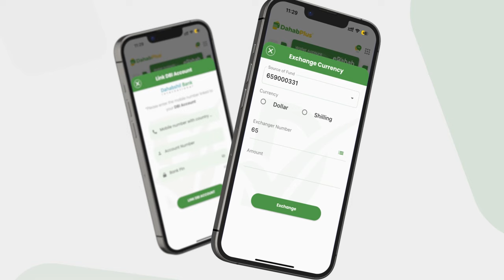Xil Faarax ''Waxaa wax aad looga xumaado ah in eedeysane dad dilay oo xiran dartiis dad horleh...''.